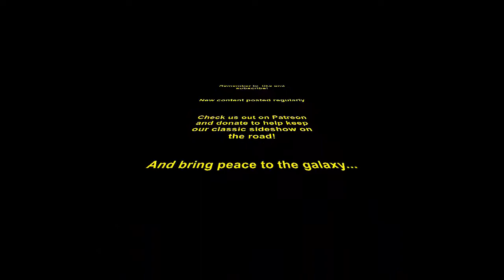Under the Sideshow Tent : EP 3 : Bed of Nails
The Bed of Nails is a classic Sideshow Act! In this installment Doctor Drake tells the of the history and usage of the Bed of Nails, and demonstrates how to use one safely.